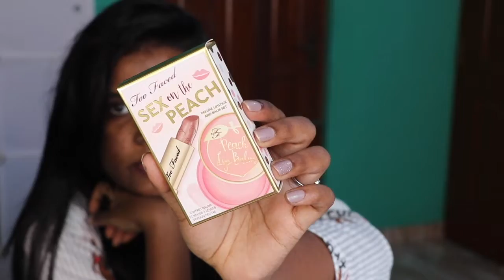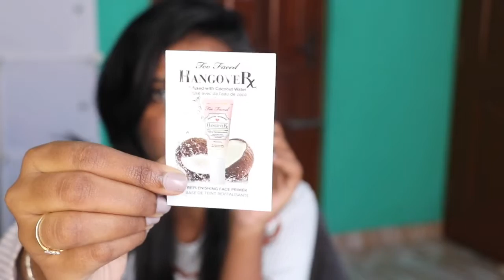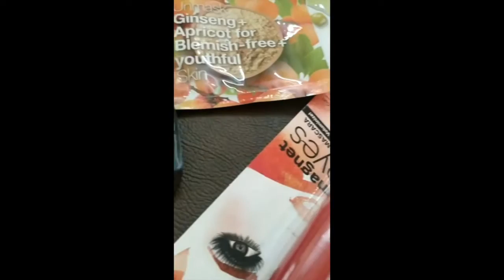Nykaa Employee was RUDE | Black Friday Shopping @ Phoenix Marketcity | Curling My Hair | GRWM + Haul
Nykaa Employee was RUDE | Black Friday Shopping in Phoenix Marketcity | Curling My Hair | GRWM | Haul

Hello Beauties!

Today I have shared this shopping vlog with you guys.